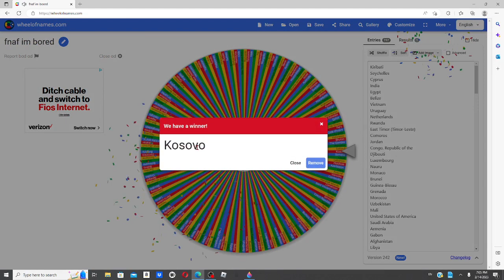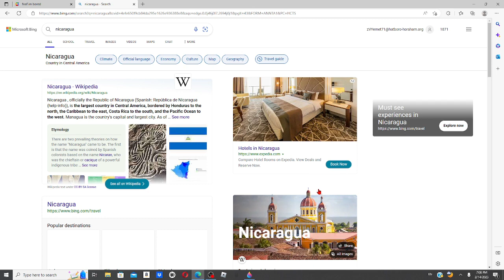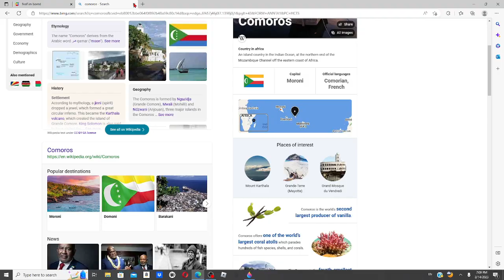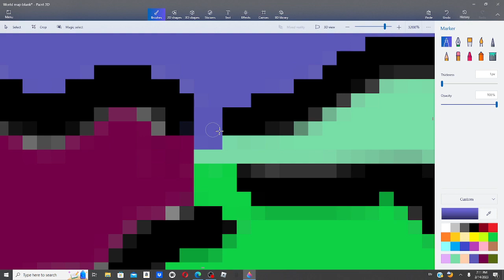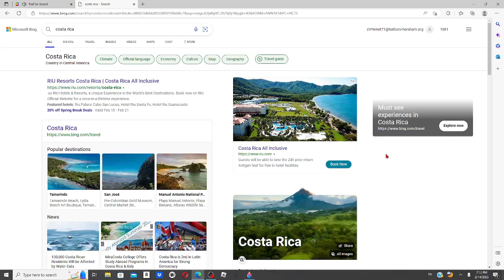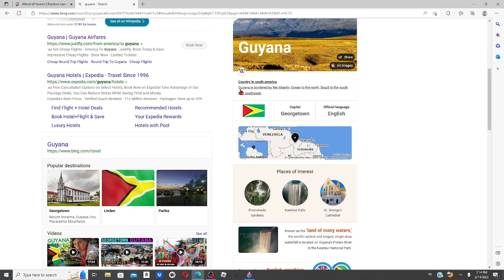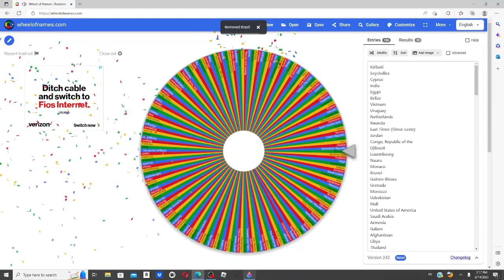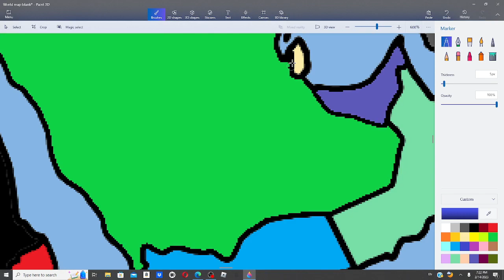Elimination Country's part 1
Each episode I will spin a wheel and eliminate 10 country's.